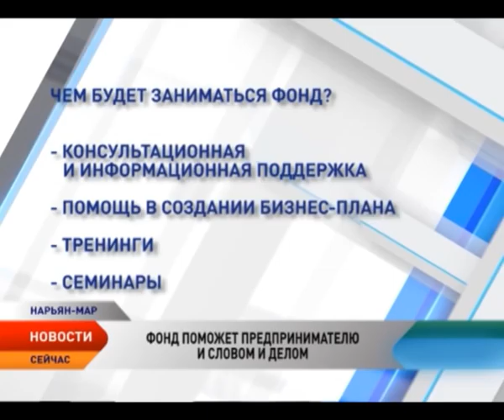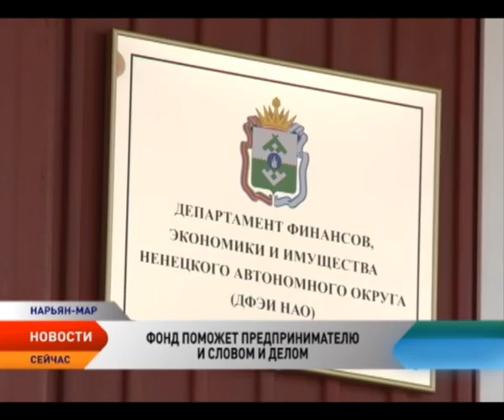Чем займется Фонд по привлечению инвестиций и развитию предпринимательства в НАО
Начинающих и уже опытных предпринимателей поддержат словом и делом. Вслед за большинством субъектов Российской Федерации в Ненецком округе появился Фонд по привлечению инвестиций и развитию предпринимательства. Чем будет заниматься новая некоммерческая организация, рассказал ее директор — Алексей Попов.